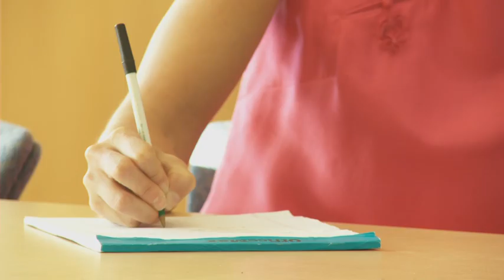Longevity Project.mp4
Check out this fantastic video from Howard Friedman and Leslie Martin, authors of Hudson Street Press's forthcoming book, THE LONGEVITY PROJECT.  This landmark study--which Dr. Andrew Weil calls "a remarkable achievement with surprising conclusions"--upends the advice we have been told about how to live to a healthy old age.